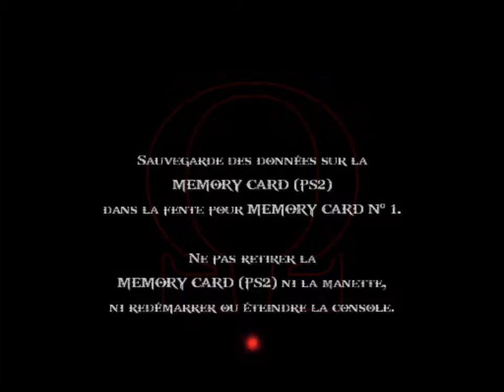[FR] God of War II - #8 : Direction les Coursiers du Temps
8ère partie  de God of War II (PS2)

god of war 3 used
god of war god of war god of war